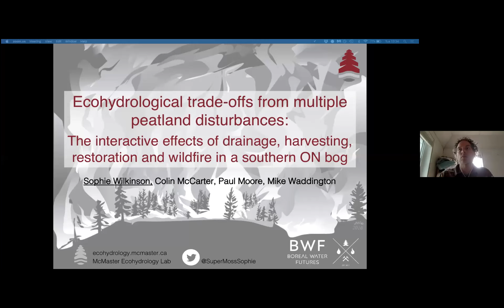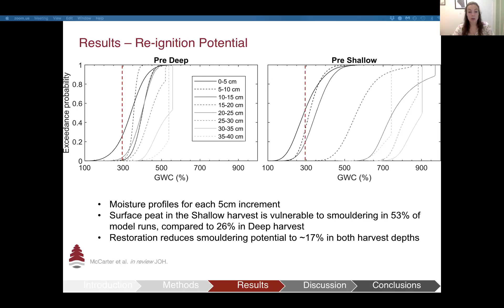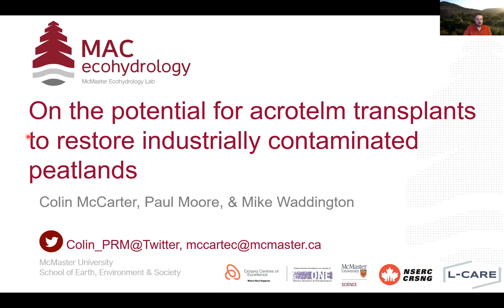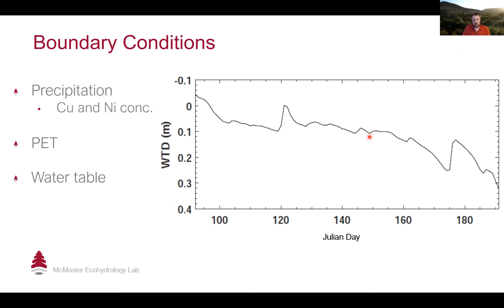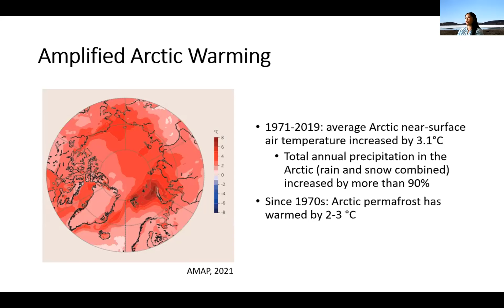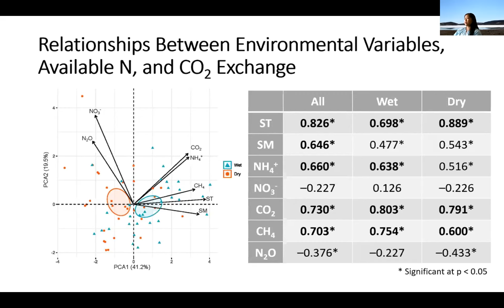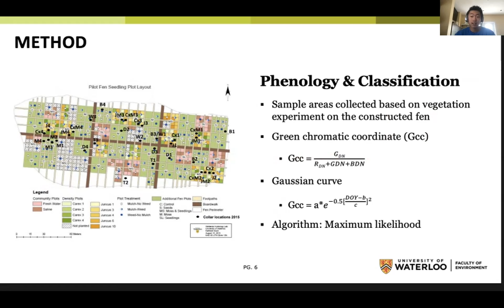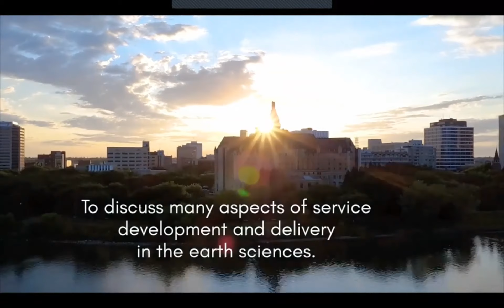CGU 2021 Seminar Series Biogeosciences (July 6)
Session title: General Biogeosciences
Speakers:
Sophie Wilkinson
 - 3:59
Colin McCarter - 26:12

Jacqueline K.Y. Hung -
44:51
Tianshi Wang - 1:04:08